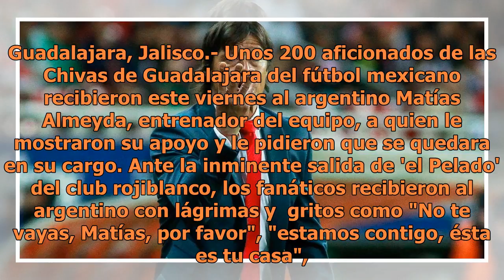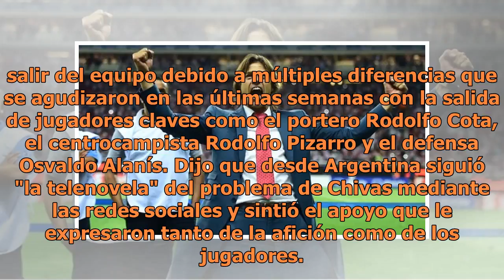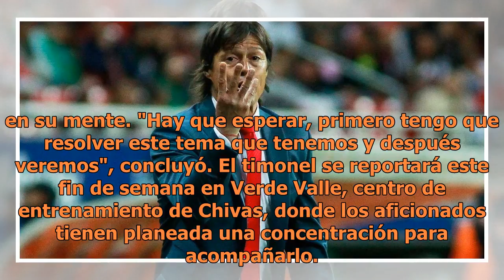Aficionados a Chivas imploran a Matías Almeyda que no se vaya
Guadalajara, Jalisco.- Unos 200 aficionados de las Chivas de Guadalajara del fútbol mexicano recibieron este viernes al argentino Matías Almeyda, entrenador del equipo, a quien le mostraron su apoyo y le pidieron que se quedara en su cargo. Ante la inminente salida de 'el Pelado' del club rojiblanco...